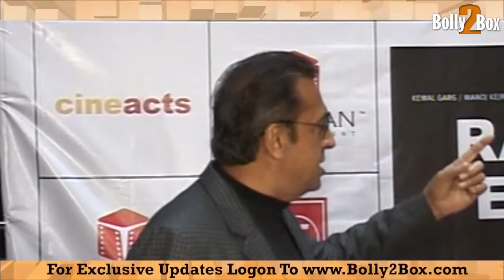Premier Of Film Rajdhani Express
A grand premiere of Rajdhani Express was celebrated with joy and happiness. The whole cast and crew of the movie was present in this premiere expressing their character in the movie.